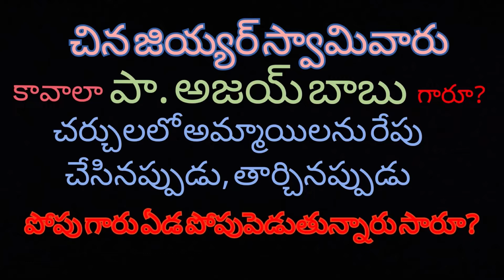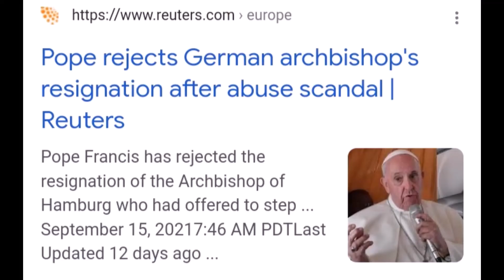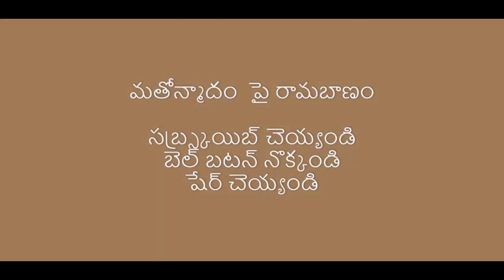జియ్యర్ స్వామివారు సరే, పోపు గారెక్కడ Ajay babu గారు?Jesus/Christian/Hindu/Bible/